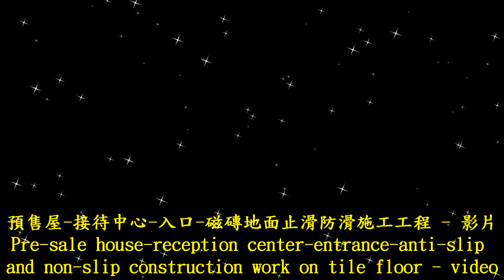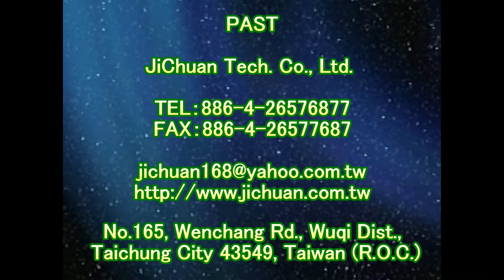1728 Pre sale house reception center entrance anti slip and non slip construction work on tile floor